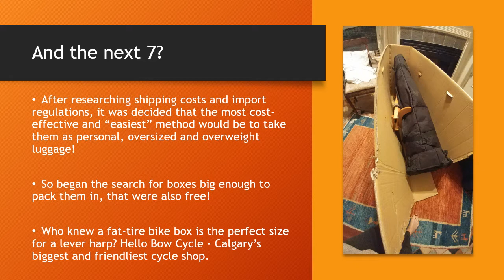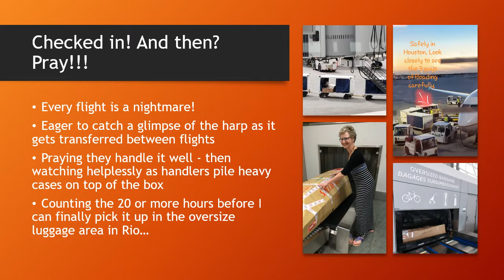H4H Harp moving 2019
So how does one actually move a harp halfway around the world to create opportunities for underprivileged children? Take a quick look to see how we do it and get a feel for some of the challenges we face.